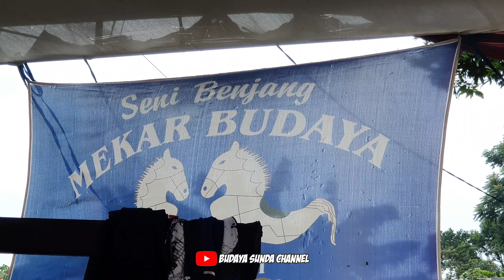AKTRASI RAJAWALI MEKAR BUDAYA!!! AKSI TERBARUNYA MANTAP || Benjang Mekar Budaya Cikalamiring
Selamat datang di channel youtube Budaya Sunda Chanel
SEMUANYA SUDAH MEMAKAI STANDAR PROTOKOL KESEHATAN
Ini adalah channel youtube satu-satunya yang kami buat dengan sengaja Untuk Melestarikan Budaya Indonesia
Nama :  Budaya Sunda Chanel
Isi dari channel youtube : Budaya Sunda chanel akan berisi video-video Kebudayaan Asli  Nusantara Dan video lain sebagainya yang mungkin akan menghibur.

Budaya Sunda Channel Menyajikan Video - Video Tentang
Bajidor Jaipong, Benjang ,Seni Reak , Seni Kuda Renggong ,Dan Kebudayaan Lainnya Yang Ada Di Indonesia.
Untuk Mendukung Video Video Kami Mohon Untuk..
kan Lonceng Notifikasinya Yahhh...😁😁